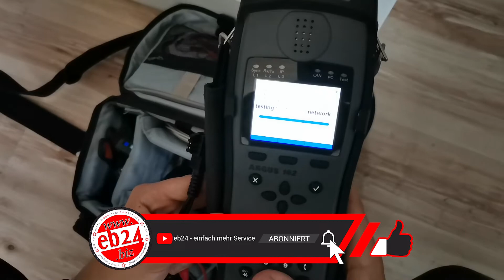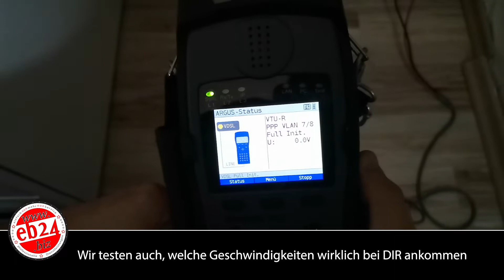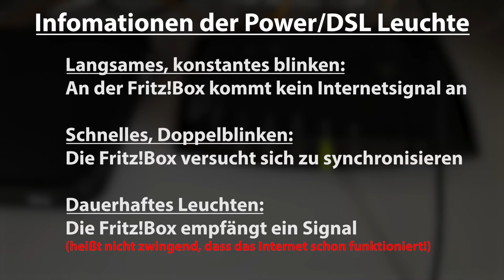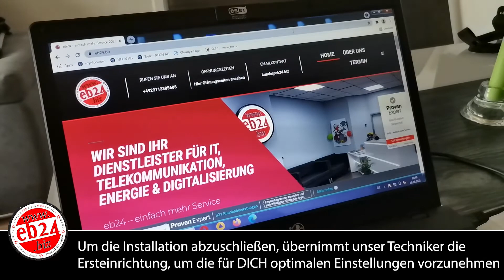Internet und Telefon Installationen bei DIR vor Ort | eb24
Liebe eb24 - Freunde & Interessenten

in diesem Video zeigen wir EUCH den Ablauf einer Installation und Einrichtung einer Fritz!Box, wenn dies von einem unserer eb24 Techniker übernommen wird. Wir messen die ankommende Geschwindigkeit und überprüfen die Leitung auf mögliche Fehlerquellen. Sollten keine vorhanden sein, installieren wir deine Fritz!Box (oder auch andere Router), verkabeln & verbinden sie mit dem Internet und richten sie optimal für DICH ein! Andernfalls beheben wir evtl. aufkommende Fehler, die DEIN Interneterlebnis verschlechtern könnten und kümmern uns  darum, es optimal auf DEINE Gegebenheiten anzupassen! @fritzbox

Was wir für DICH (privat) oder DEINE Firma (gewerblich) tun können.

+ Router Einrichtung & Support
+ Vernetzung aller Endgeräte
+ WLAN Unterbrechungen beseitigen
+ Verstärkung der Sendeleistung (WLAN/ DECT)
+ Absicherung des Router und DEINES WLAN´s
+ Datenübertragung (bsp. Telefonbücher etc.)
+ Router auf DEINE Bedürfnisse einstellen
+ GAST Zugänge und Ticketzugänge
+ Backup Telefonerreichbarkeit
+ Bis zu 4fache ITK-Absicherung
+ LAN Kabelplanung & Verlegung

0:17-0:36 Ein eb24 - Techniker fährt zu DIR raus und hilft DIR
0:36-0:44 DEIN Techniker ist da!
0:44-1:18 WIR testen DEINE Leitungen und messen die wirklichen Geschwindigkeiten
1:18-1:51 Anschließen und Synchronisieren der Fritz!Box
1:51-2:18 Informationen der Power/DSL Leuchte
2:18-2:30 Fertigstellung der Synchronisation
2:30-2:45 Das eb24 - Gütesiegel
2:45-3:05 Ersteinrichtung mit den für dich optimalen Einstellungen
3:05-3:41 Outro